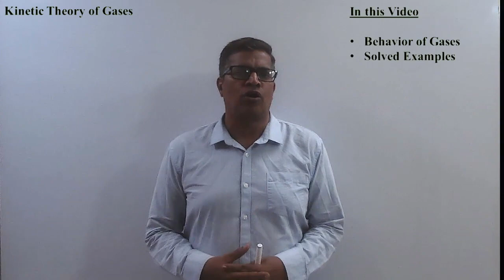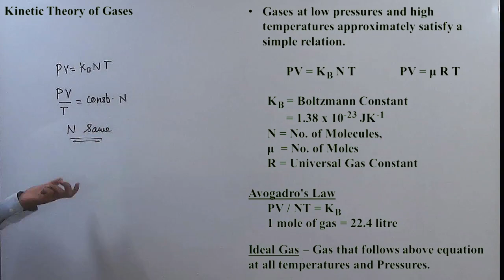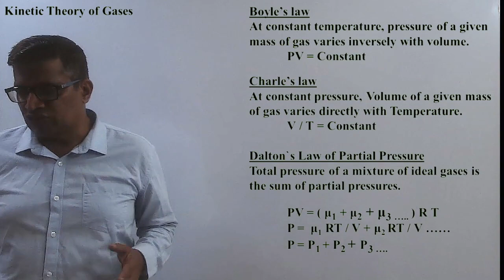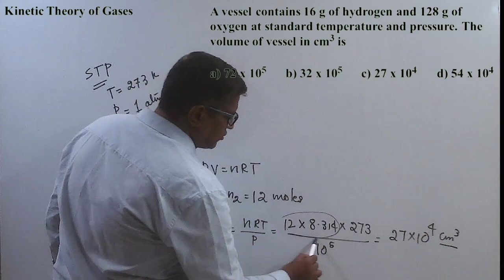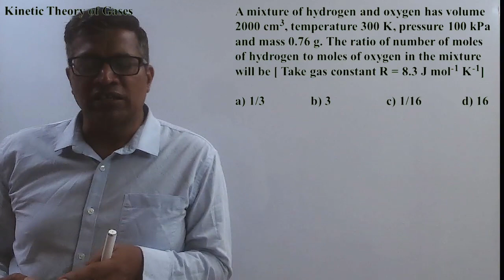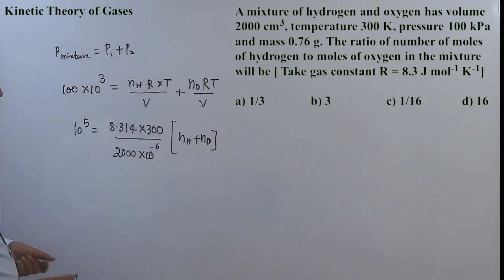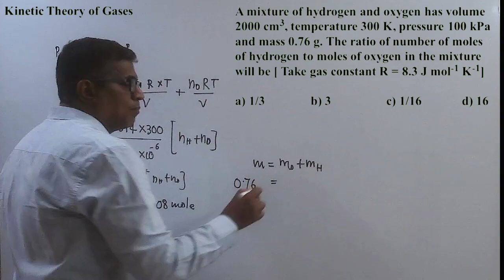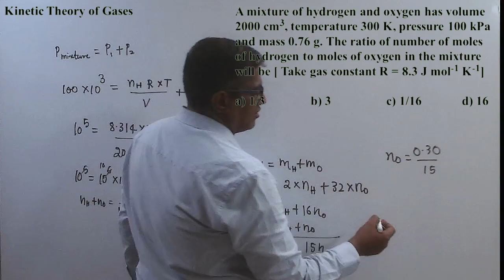02. Kinetic Theory of Gases. Behavior of Gases. JEE. NEET. Class 11 Chapter 12.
Kinetic Theory of Gases. Behavior of Gases. JEE. NEET. Class 11 Chapter 12.